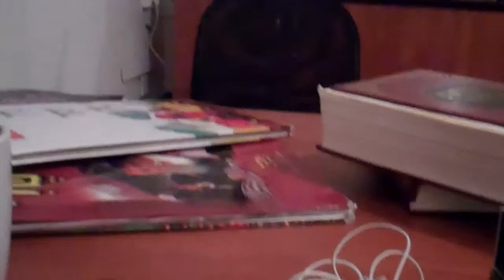Insights about the Rebbe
Hinda came to me office in middle of the night to tell me why she read the Rebbe's book first...